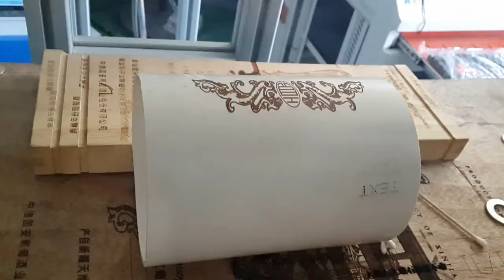PVC Laser Marking , Galvo CO2 Laser Marking Machine+XT LASER